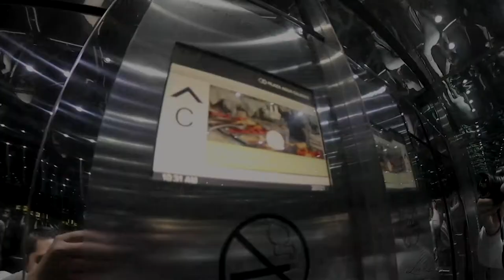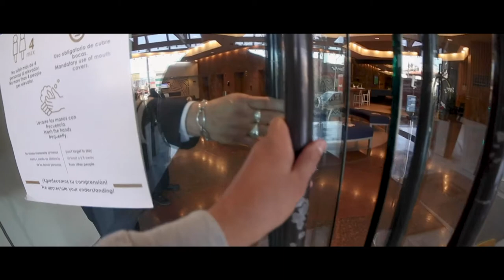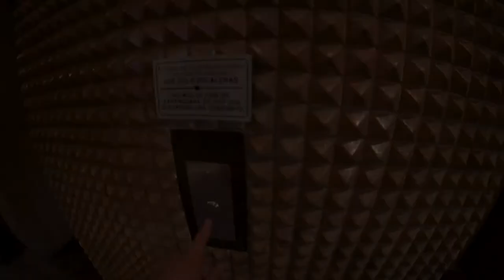FOTOS desde los más ALTO DE LAS TORRES🏢 🏢 | Luis Espinoza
Las Torres o Grand Hotel Tijuana ha sido una de las edificaciones que mas representado a la ciudad desde hace bastantes años. Quizá sea porque son dos edificios iguales, también puede ser por el tiempo que lleva de construido, sea cual sea la razón, siempre será un placer tener la vista de Tijuana a una altura de 90 metros📷

Link en Amazon

USA EN TUS FOTOS LUISESPINOZAFOTO PARA QUE LAS VEA

EQUIPO QUE USO:CÁMARA DE FOTOS:

CANON M50

OBJETIVOS:Canon 50 mm 1.8

10-18 mm

24 mm 2.8

Cámara del vídeo:
Nikon 5600

CAMARAS RÉFLEX:

Mis recomendaciones

Cámaras Réflex principiantes:

Canon Rebel T6

Nikon D3500

Canción: Tilden Parc - Slum Village